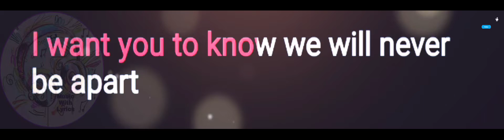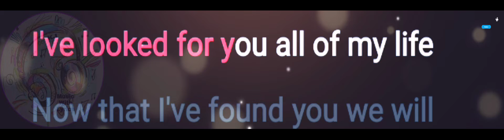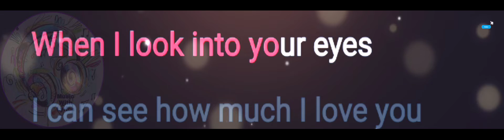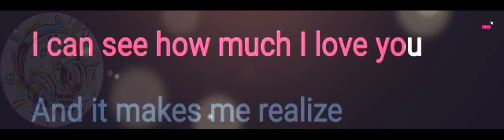When I Look into Your Eyes | Firehouse | Karaoke